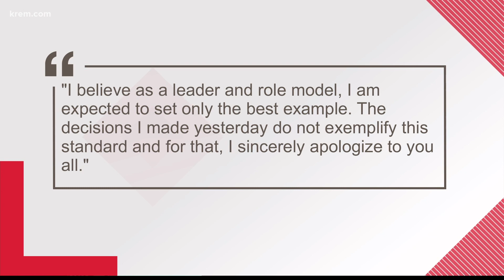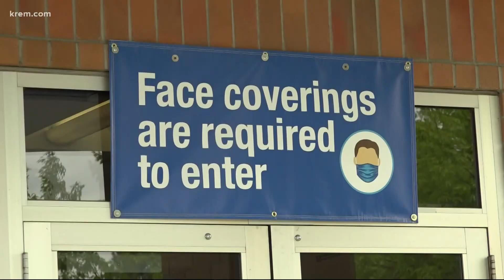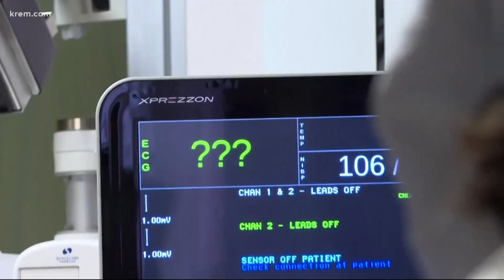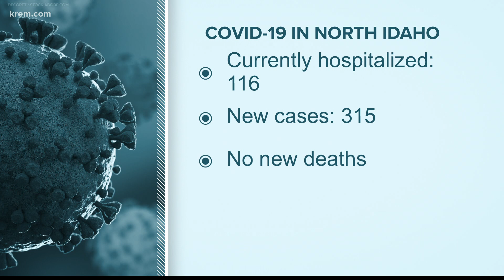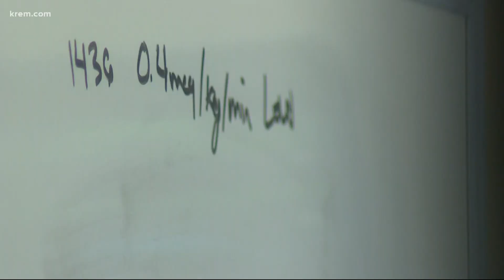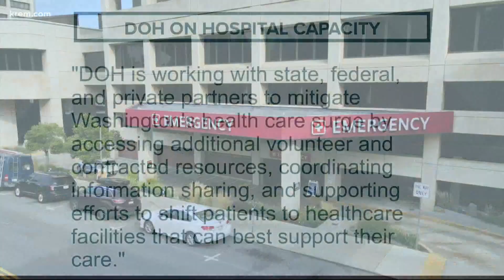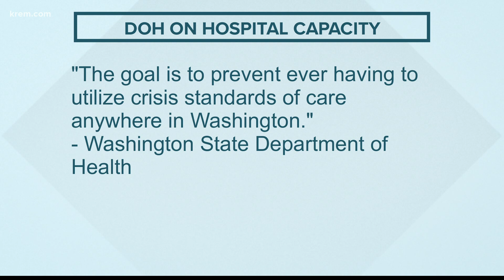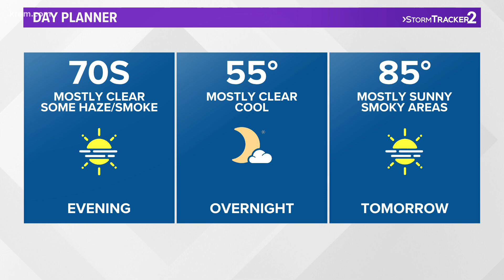Mark Few drivers license suspended and more top stories on Krem 2 News at 6 p.m.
Top stories on Krem 2 News at 6 p.m. Sep 8, 2021